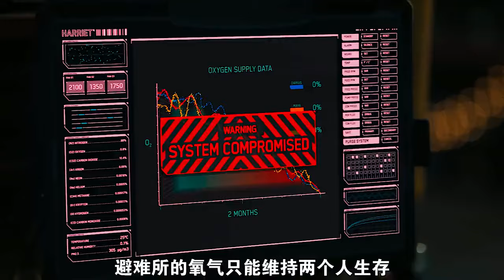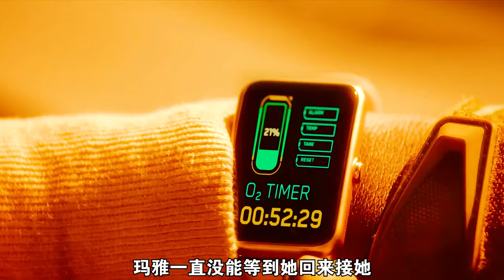2024最新災難大片《呼吸》正式上線，當地球沒有氧氣人類該怎么辦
2024最新災難大片《呼吸》正式上線，當地球沒有氧氣人類該怎么辦